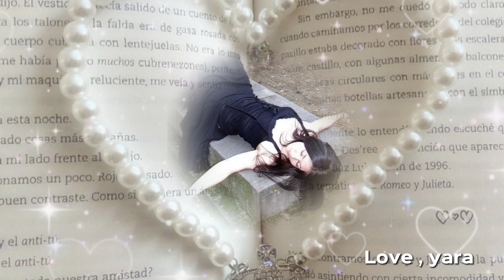beauty that could kill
𝓜𝓪𝓭𝓮 𝔀𝓲𝓽𝓱 𝓵𝓸𝓿𝓮 𝓪𝓷𝓭 𝓬𝓪𝓻𝓮 ♡

      » [vampire beauty ] «
0:00 ─〇 0:55
     ⠀ ⇄   ◃◃   ⅠⅠ   ▹▹

𝓪𝓫𝓸𝓾𝓽 𝓶𝔂 𝓼𝓾𝓫:🌷
-poc friendly
-unisex
-when adding the affirmations I use “I have” or “you have”
Use overnight for best results ⭐️
-desired results only!
-you can block anything you don’t want :)
-can be bundled
-my benefits are written In a summary not the actual affs
- stay hydrated
- listen on a low volume 🎧
- stay consistent
- be patient
- included booster
- all positive affirmations included
- I accept suggestions/ requests
- I look forward to seeing criticism on how I can improve my channel
-I use asmr/calm audio for comfort and relaxation
-u can use overnight or bundle It
 -I recommend listening 3 times for Instant results
- looking In the mirror will not affect ur results or make it longer to receive
-remember to love yourself and to look after yourself bc you’re beautiful.
-you already have results so don’t stress
-please appreciate my efforts , It takes time
-I want to grow my channel
- I work hard on my subs

I’m 14
Straight
multilingual
open to talk if you need me 💗